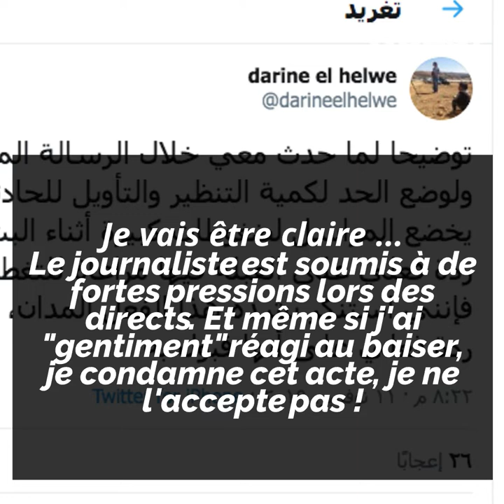Journalistes embrassés et...embarrassés ! 🙃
Journalistes embrassés et...embarrassés ! Dans les manifestations, souvent, le bisou à la journaliste ... en direct ! 🙃